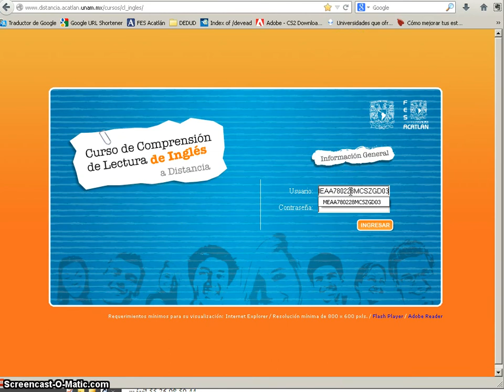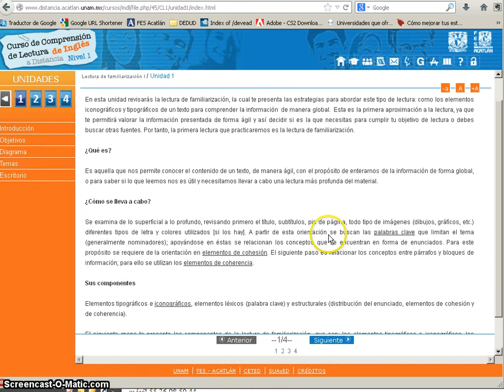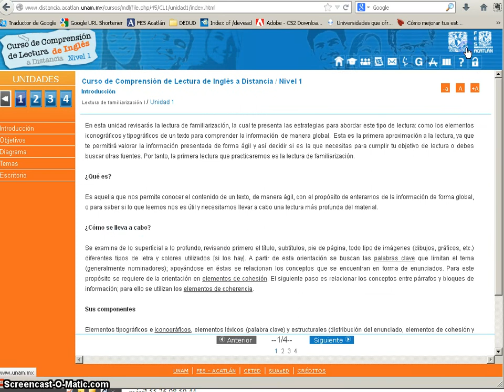Acceso al Curso comprensión de lectura inglés a distancia.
Se describe de maner rápida y ágil como ingresar al Curso de CL.